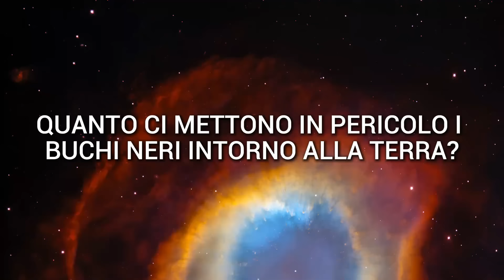Un buco nero supermassiccio ha improvvisamente cambiato posizione e ha la Terra nel suo mirino!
È scioccante: un buco nero supermassiccio ha improvvisamente spostato la sua posizione e ora ha la Terra nel mirino! Cosa c'è di più terrificante dell'idea di un buco nero che si dirige verso il nostro bel mondo blu? L'ultima scioccante scoperta della NASA dimostra che questo scenario può diventare realtà. Per essere preparati, ti mostriamo subito dove si trova attualmente il buco nero e quanto tempo impiegherebbe per raggiungerci!